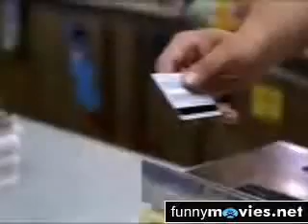Lecker Nestle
lol